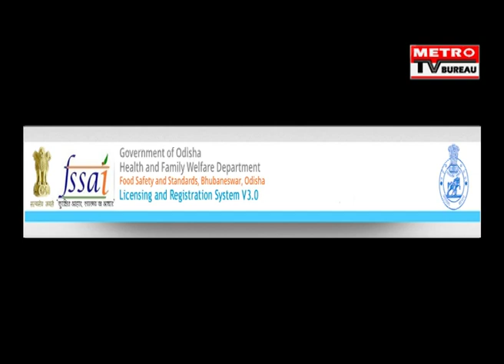JANCH HEBA NAKALI ANDARA NAMUNA